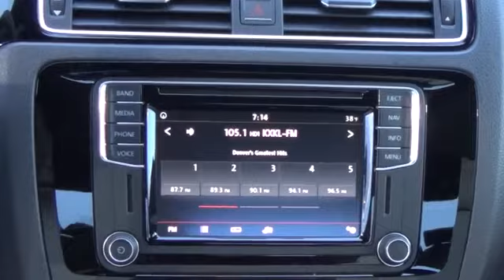2016 Volkswagen Jetta Sedan Aurora | Denver 166051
2016 Volkswagen Jetta Sedan 1.8T Sport

Tynan's Volkswagen
700 S Havana Street

The VW Jetta 1.8T Sport is available with the 1.8L turbocharged engine with 170HP...you'll feel every corner and connect with every curve with the kind of handling performance inspired by the autobahn.Standard features include:Rear spoilerSport suspension, lowered with sport front and rear stabilizer barsHalogen reflector lens foglights17 inch Joda Black alloy wheelsVolkswagen Car-Net connected car featuresVolkswagen Car-Net connected car suiteRearview cameraTouchscreen navigation with proximity sensor, CD player, AM/FM/HD Radio, SD memory card reader, and voice controlLeather-wrapped, multi-function steering wheelInterior ambient lightingPush button Start8-way manually-adjustable driver seat including lumbar support; front passenger seat, 6-way manually-adjustableCeramique and Titan Black two-tone V-Tex sport leatherette seating surfacesGerman engineered, finely crafted and solidly built, the new Jetta is everything you've come to expect from Volkswagen. Including affordability.